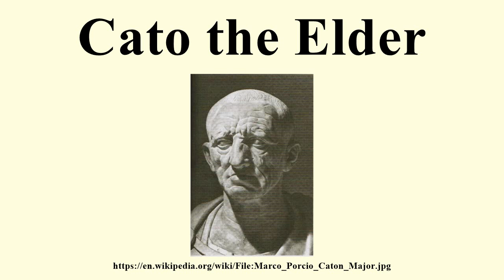Cato the Elder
Image-Copyright-Info
Image is in public domain
Author-Info:   Unknown
Image-Copyright-Info